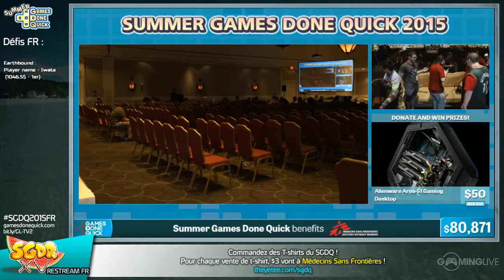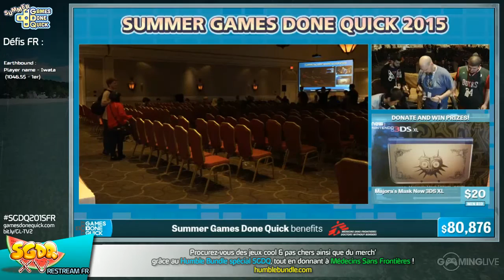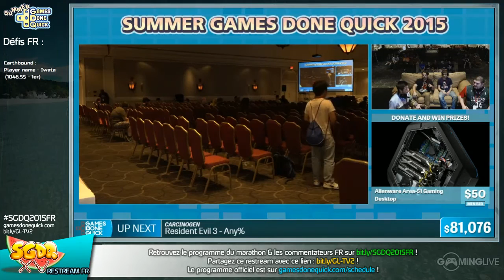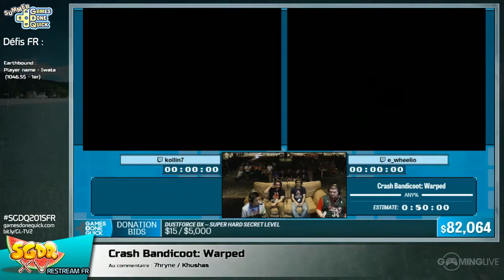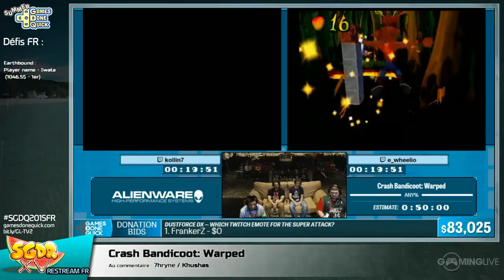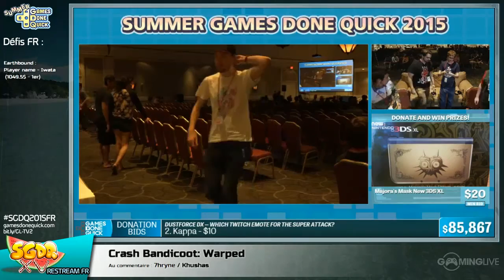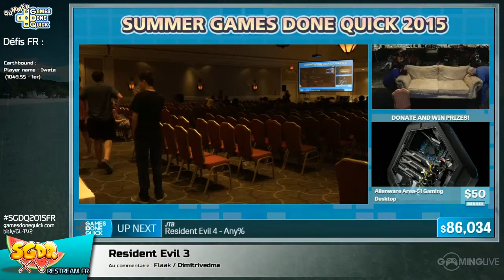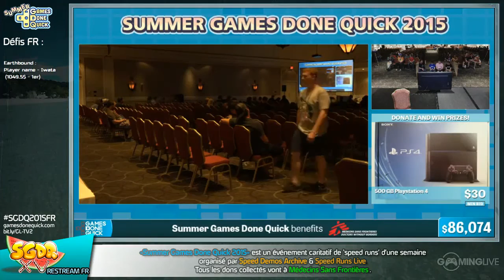Crash Bandicoot: Warped - [SGDQ 2015] Restream FR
Speedrun de Crash Bandicoot: Warped lors du restream FR de la SGDQ 2015
Commentateurs :